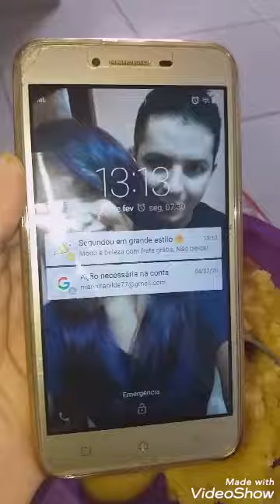UM DIA COMENDO SÓ COMIDA AMARELA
Espero que gostem desse vídeo, pois cada vídeo que eu faço é feito com muito amor e carinho pra vocês, obg a cada um que está aqui comigo e cada um que está chegando seja bem vindo
Obg meu Deus por cada um escrito que p senhor está mandando